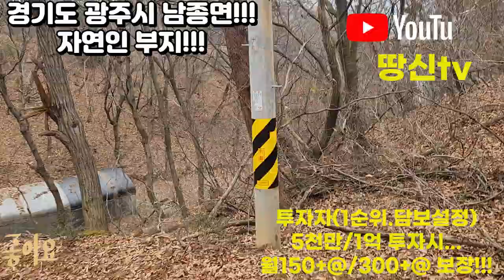경기도 광주시 남종면 자연인부지!!!!땅신tv